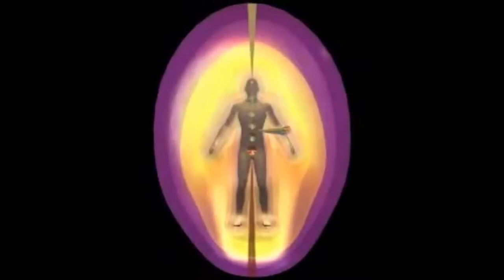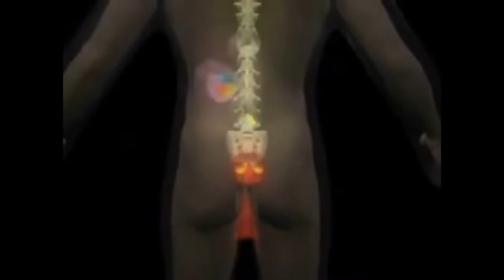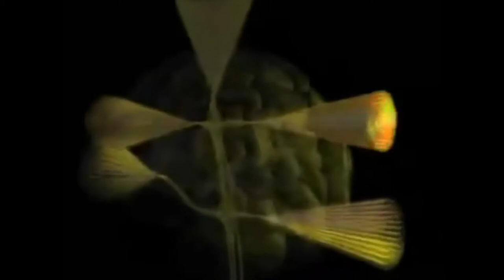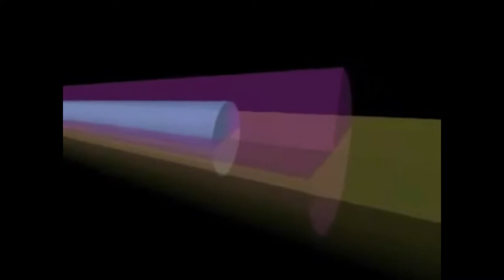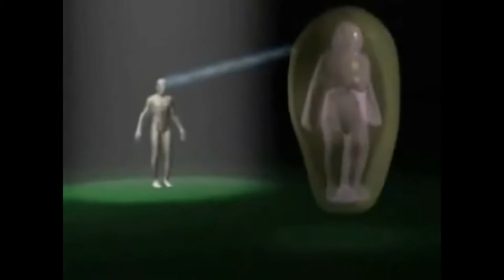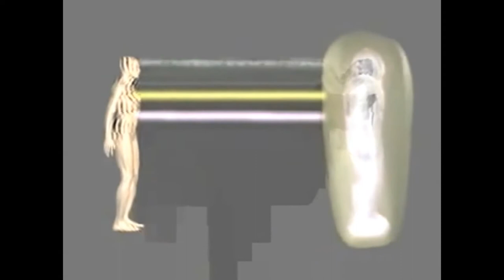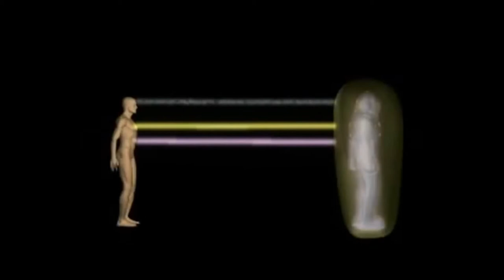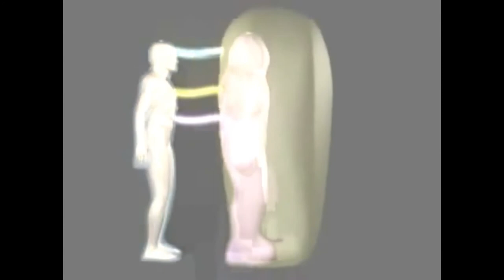Desdobramento Corpo Astral Aura e Chakras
Chacras ou chakras, são centros de trocas energéticas e também portais dos níveis de consciência de cada um, que perfazem as camadas de nossa aura.

Algumas literaturas dizem que são 330.000 chacras, outras 250.000 e ainda outras 88.000, mas os mais importantes e maiores são SETE CHACRAS que estão ligados as glândulas endócrinas e radicados dentro da coluna vertebral, portanto, alinhados com esta.

O chacra do baço é um chacra secundário e muitas vezes trocado erroneamente com o chacra sexual devido a pudores ocidentais moralistas judaico-cristãos, inclusive há erros em livros clássicos da Teosofia.  E a internet mundial insiste em manter esses erros.

Além dos chacras temos os parachacras ou chacras do corpo astral. Os chacras a que a maioria se refere, são os chacras que unem o corpo astral ao corpo físico perfazendo o que chamam de duplo etérico. Então tais chacras, são etéricos, e os parachacras, são astrais.  Entendeu a diferença?

Há mantras e bijamantras para os chacras etéricos e mantras especiais e sutis para os parachacras.

Observe os autores e diretos do vídeo, NÃO SÃO NOSSOS!

Quer aprender mais, com milhares de textos de graça escritos por pesquisadores idôneos sobre chacras? Então visite